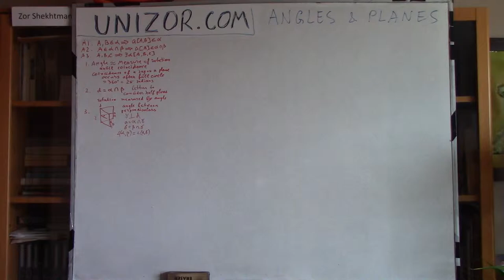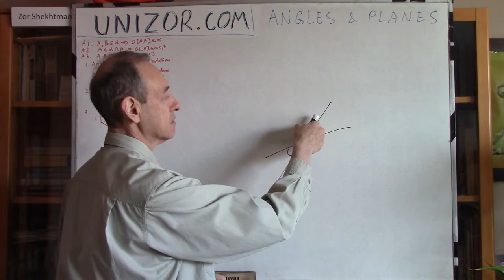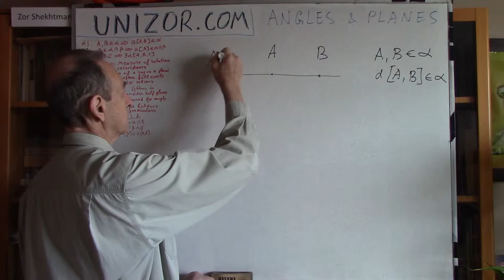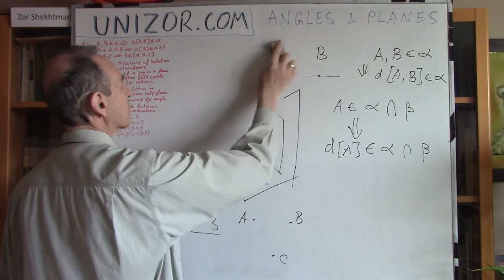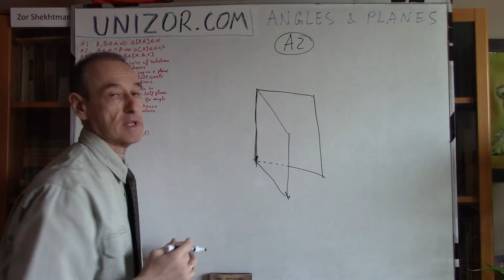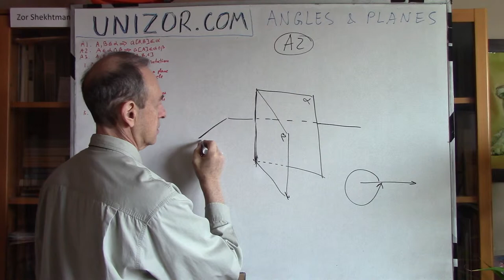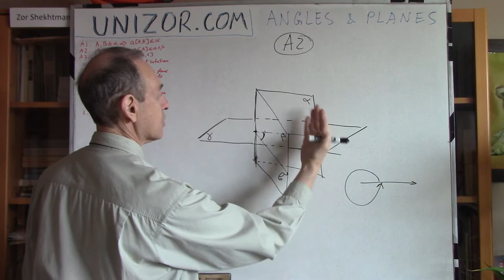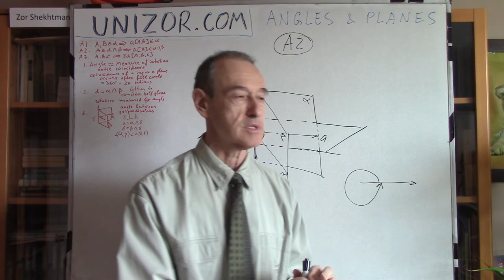Unizor - Geometry3D - Elements - Angles and Planes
The concept of an angle in general is related to a process of rotation. Thus, if two rays (half-lines) on a plane have a common beginning points, the angle between them can be viewed as an angle needed to rotate one ray around the common point (strictly speaking, counterclockwise is a positive direction and clockwise is negative) to coincide with another.

Provided a unit of measurement of such a rotation (for instance, rotation around a full circle can be set as equal to 360 degree or 2π radian), any angle can be measured in such units.

Talking about an angle between two intersecting lines on a plane, we usually consider the positive smallest angle between half-lines and call it an angle between given lines.

With angles between intersecting planes we will deal analogously. Consider we have two planes α and β that intersect along a line d, which, according to axiom A2 above, is a straight line. We can rotate plane α around line of intersection d until it coincides with plane β. Similarly to the measurement of angles between the lines, we can set the full circle of rotation to 360 degree or 2π radian, thus establishing a measuring unit for angles.

After we introduce other concepts in the corresponding lectures, we will see how measurement of angles between certain lines on the planes corresponds to angles between these planes. Jumping forward, let's just mention without rigorous explanation that, if we construct the third plane γ perpendicular (not yet properly defined) to a line d of intersection of two given planes α and β, the angle between α and β is equal in measurement (degrees or radians) to an angle between two lines lying in the plane γ - a line of intersection of γ with α and a line of intersection of γ with β.

Let's introduce a concept of an angle between a line and a plane. Assume that line d intersects plane α at one point X. Let's draw a line x within plane α through this point of intersection. Depending on the position of line x, the angle between lines d and x will be different. Let's choose the position of line x that gives the smallest value of this angle. This, by definition, is the angle between line d and plane α.
Again, without rigorous explanation that we defer to a future lecture, the line x that produces a smallest angle between line d and plane α is a projection of line d onto plane α that can be constructed by dropping a perpendicular (admittedly, not yet properly defined) from any point on line d outside a plane onto plane α.